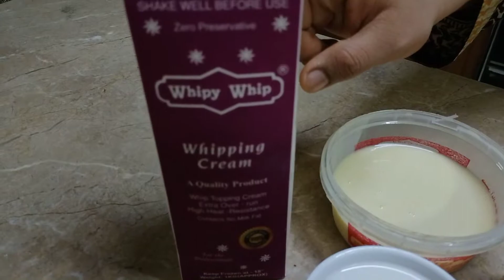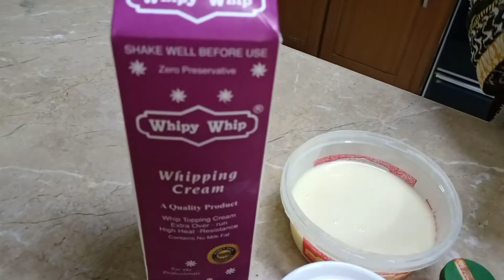Homemade Mango Ice Cream Recipe | Quick and Easy | Creamy and Yummy